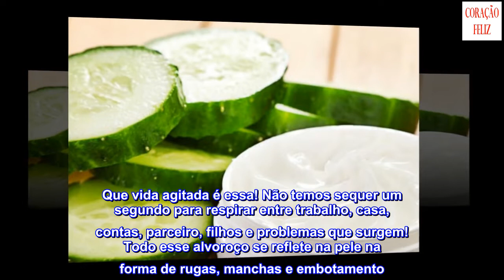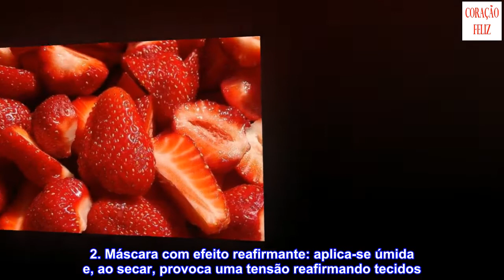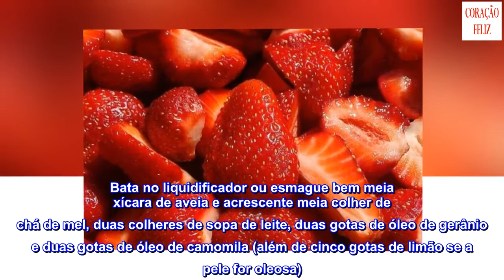As 12 melhores máscaras faciais caseiras